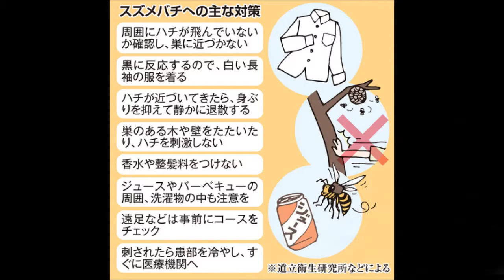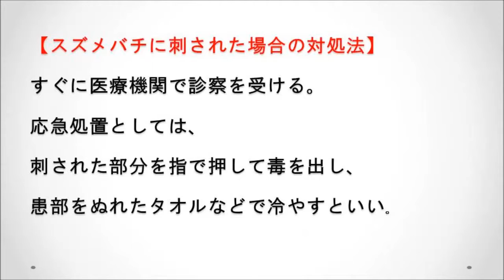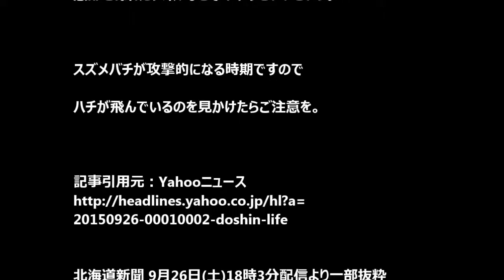スズメバチ攻撃の季節 近づいても騒がず離れて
・ネットビジネス副業ほど合理的で
稼ぎやすいビジネスはありません。
期間限定の公開なのでいますぐ
URLをクリックして無料で受け取っておいてください。

北海道・十勝管内で死亡事故相次ぐ

　十勝管内でスズメバチに刺されて

死亡したとみられる事故が2件相次ぎ、

帯広署などが注意を呼びかけている。

　管内では23日、

士幌町の畑で農作業をしていた男性（37）が

スズメバチに刺された後、意識不明となり死亡。

22日には音更町の山林で

山菜採りの60代男性が死亡しているのが見つかり、

体に虫に刺された痕があった。

近くにスズメバチの巣があり、刺された可能性がある。

夏から秋にかけては新しい女王バチが生まれ、

ハチが巣を守るため攻撃的になっているため、

最も注意が必要な時期。

スズメバチへの主な対策　　　研究機関

刺されないためには、ハチが多く飛んでいないか周囲を確認する

巣に近づかないことが重要。

ハチが近づいてきた場合は騒いだり、たたき落とそうとせず、

静かに移動するよう心がける。

刺されたことがある人は注意

士幌町で死亡した男性は約1カ月前にも刺されており、

急性アレルギー症状

「アナフィラキシーショック」を発症したとみられる。

　1度刺されると体内ではハチの毒への抗体ができ、

次に刺された時に過剰に反応して

呼吸困難や吐き気などを引き起こすことがある。

過去に刺された経験がある人は注意が必要だ。

　スズメバチに刺された場合は、

すぐに医療機関で診察を受ける。

応急処置としては、

刺された部分を指で押して毒を出し、

患部をぬれたタオルなどで冷やすといいという。

スズメバチが攻撃的になる時期ですので

ハチが飛んでいるのを見かけたらご注意を。

北海道新聞 9月26日(土)18時3分配信より一部抜粋